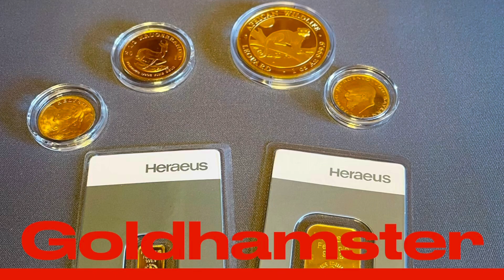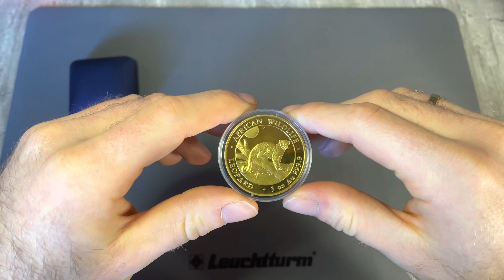Geheimtipp: Investiere in diese Goldmünze!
Es ist nicht immer einfach die perfekte Goldmünze zum Investieren und Sammeln zu finden.
Mit diesem Geheimtipp ist der Somalia Leopard in der 1 Unze Gold die perfekte Anlage. Mit seiner sehr geringen Auflage von jährlich nur 1000 Stück ist er damit auch sehr rar und schwer zu bekommen. Das heißt auch, dass die Goldmünze schnell im Wert steigen wird und man mit einem Gewinn rechnen kann.
In diesem Video seht ihr alles, was ihr zum Somalia Leopard in Gold wissen müsst.